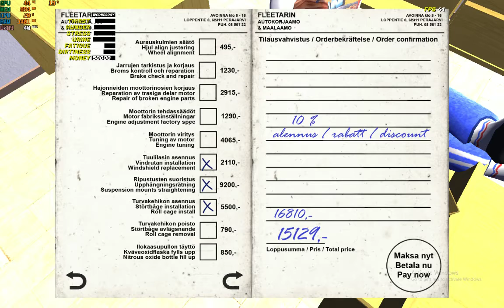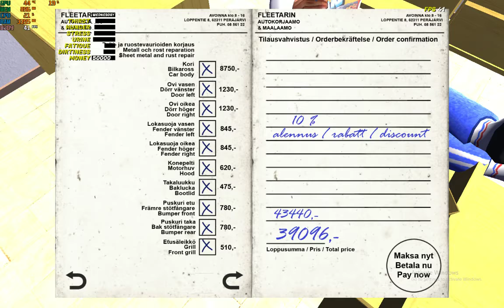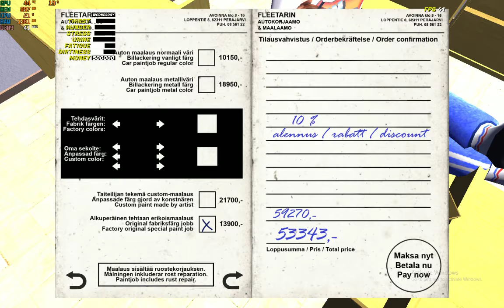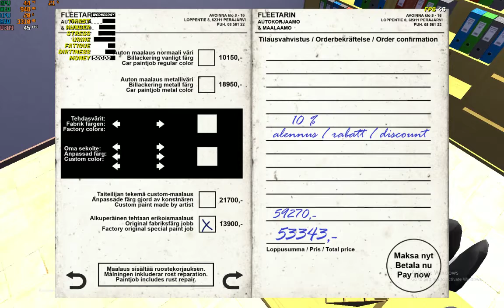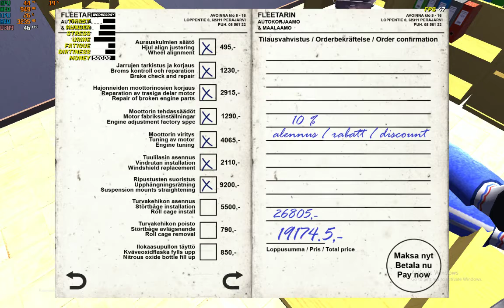My summer car ep 6 upgrade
Processor AMD FX(tm)-8350 Eight-Core Processor 4.00 GHz
Resolution 1680 x 1050 59 Hz